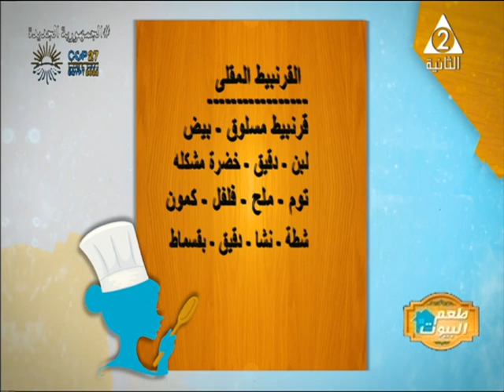القرنبيط المقلى وسلطة طماطم والحلو كيك بصوص الشوكولاته ..مطبخ زينة بطعم البيوت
حلقة يوم الاحد 6 نوفمبر 2022

الضيف: الشيف/رانيا_القاضي

تقديم